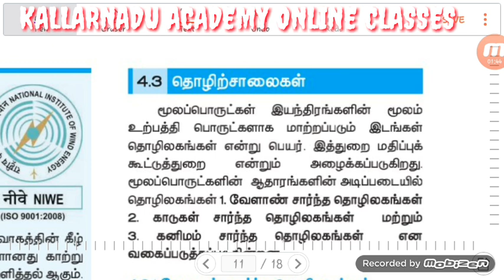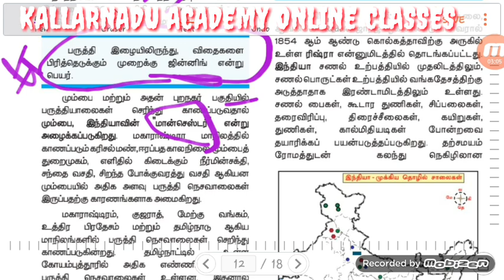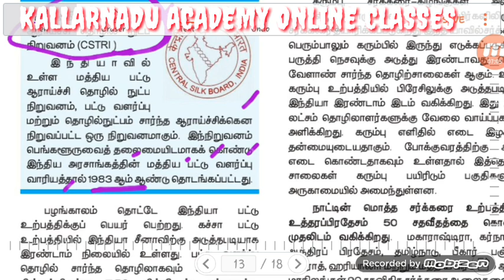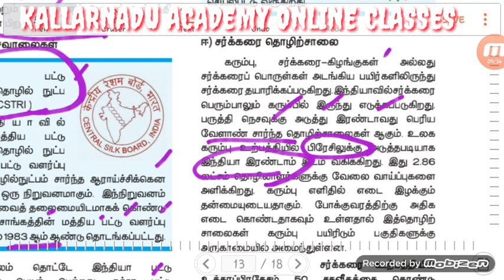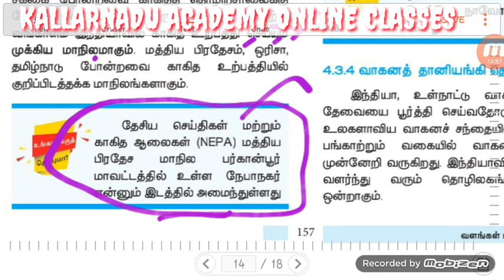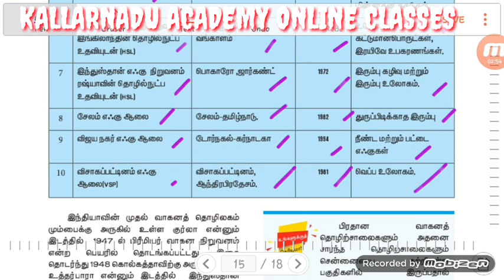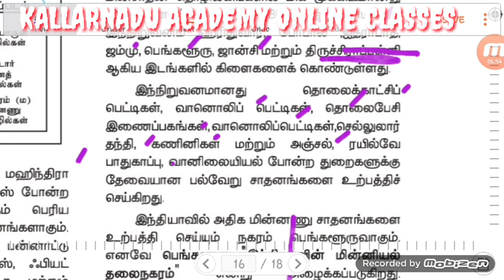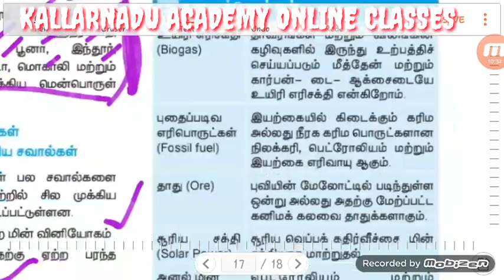TNPSC|10-ஆம் வகுப்பு 4-வதுபாடம் புவியியல்|Geography unit-4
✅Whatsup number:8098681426